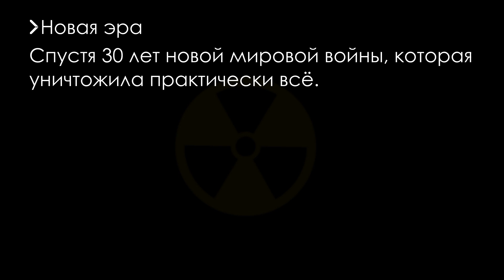Countryballs / New Era [№1] - Удар